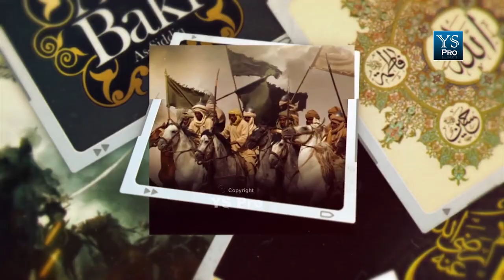Manqabat | Nabi Kay Ishq Mein | Sar Kataye Hain Sahaba Ne | Hafiz Usman Muavia | YS Pro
Presented By YS Pro
Manqabat | منقبت | Nabi Kay Ishq Mein | نبیﷺ کے عشق میں سر کٹائے ہیں صحابہ نے | Sar Kataye Hain Sahaba Ne | Hafiz Usman Muavia | Wafadar Sahaba | SALAR E SAHABA | YS Pro

Video Credits:
Vocalist : Hafiz Usman Muavia
Poetry : Rahbar Kalkattol
Audio : Al Haramain Studio
Video : 82 Studio
DOP : Sulman Ansari
Video Editing : Jamal Hussain
Release : YS Pro

Top Manqabat 2020 | Ghustak E Sahaba Ko Phansi Do Tum | Hafiz Burhanuddin | YS Pro
Salam Sahaba Karam | Hafiz Abdulbasit Hassani | YS Pro
MANQABAT | Ashab E Nabi | Abu Bakar,Umar Usman ,O, Ali | Lyrical | Muhammad Bilal | YS Pro

About Us:
YS Pro working on Hamd, Naat, Milli Naghma, Motivational Kalam, and all kind of islamic events videography.